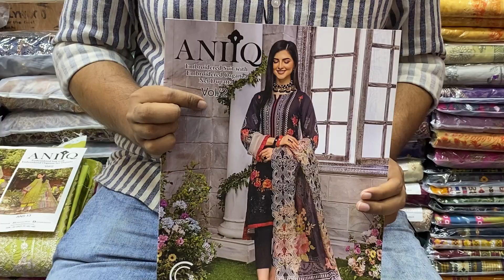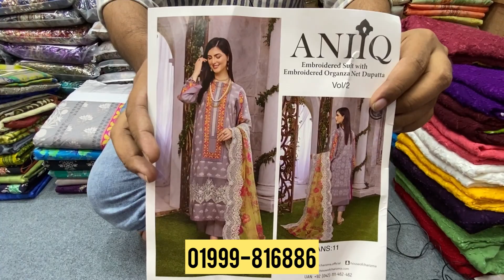Pakistani Charizma ANIQ Vol-02 Eid Collection 2022